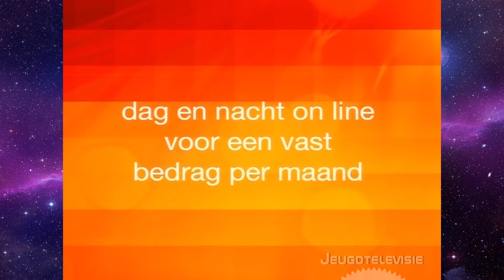STER Reclame 28-07-2004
Een compleet Ster-blok met de volgende reclames:
0:00 Nederland 2 STER intro
0:06 KPN (The Motors - Airport)
0:46 Bavaria
1:16 KPN (The Motors - Airport)
1:31 Bavaria
1:42 Shell
2:17 Chello
2:42 Gamma
2:57 Chello
3:08 NOC*NSF Athene 2004
3:28 Gall&Gall
3:43 NOC*NSF Athene 2004
3:48 Jamie Cullum
4:09 Hero
4:14 Steradent
4:34 Roosvicee
4:54 Nederland 2 STER outro